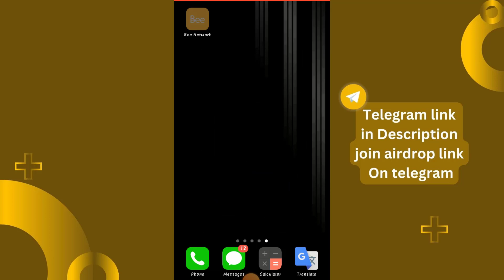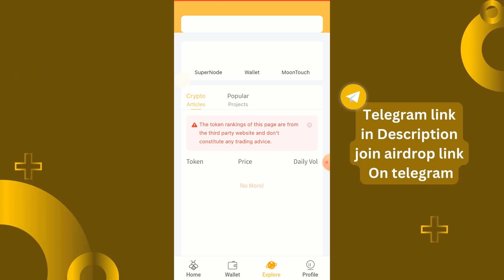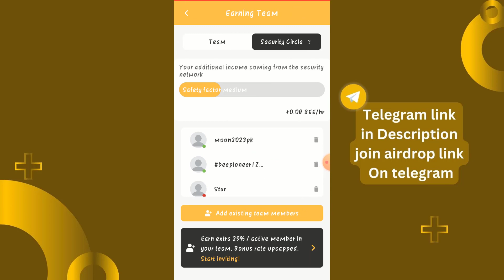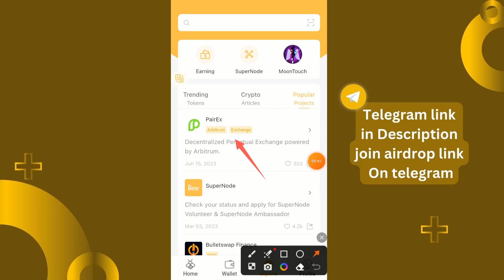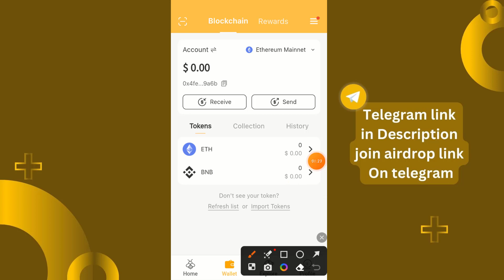Bee network new update today | bee network withdrawal | bee network price prediction | crypto loot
In this video we will talk about :
bee network
bee network new update today

airdrop
airdrop today
airdrop instant withdraw
airdroid

cryptonator withdrawal
cryptornado how to earn
cryptornado
crypto
crypto loot
crypto earning apps
crypto airdrop
crypto bharat

Exchange
exchange airdrop
exchange mobile
exchange your bts crystal snow free fire
exchange offer
exchange rewards
exchange
exchange
exchange bonus
exchange 22

new loot
new loot offer today
new loot

howrah news
withdraw ecoin
withdraw pi network
withdraw airdrop
withdraw proof
withdraw

Instant Withdraw
indian crypto
crypto position
Free Airdrops
Crypto currency
Daily coin update
Earning Tricks
How to Earn Satoshi
Coin payu
New Trick to Earn
ALL Coin
Coinpayu 100% Legit Trick
New Trick to Earn AL
Free airdrop
Crypto airdrop
Trust wallet airdrop
how_to_earn_online
Coinpayu.com Website full review
Mining apps
daily crypto market analysis